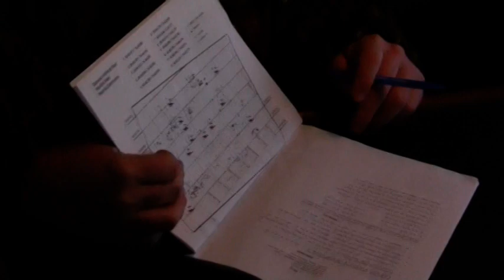Expanded Vid includes the Sinking of the Freida Marie on Site 11